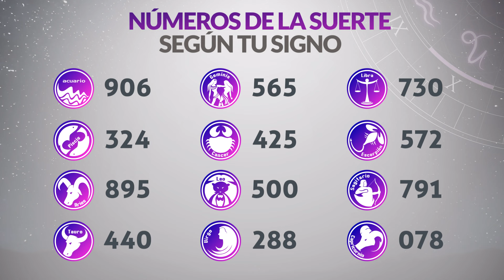Resultados CARIBEÑA y SINUANO DIA del Domingo 21 de Enero de 2024 CHANCE 😱💰🚨🔥🍀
Chances 21/1/2024
Resultado de Caribeña Domingo 21 de Enero de 2024
Resultado de Sinuano Dia Domingo 21 de Enero de 2024
Caribeña 21 de enero
Sinuano Dia 21 de Enero
Carbeña del veintiuno de enero
Sinuano Dia del veintiuno de enero
Chance del veintiuno de enero
Resultado de Chance 21 de Enero
Chance 21 de Enero
Chance Chances
loteria loterias
Carbeña ayer
Resultado de Caribeña veintiuno de enero
Resultado de Sinuano Dia veintiuno de enero
Resultados caribeña
Resultado sinuano dia
Resultado caribeña
sinuano dia
resultado sinuano dia
caribeña hoy
resultado de sinuano dia
resultado caribeña
super caribeña
caribeña resultados
caribeña ayer
chance resultados
sorteo caribeña
ultimo caribeña
sorteó caribeña
caribeña tarde
loteria astro
caribeña día
sinuano dia y caribeña hoy
caribeña caribeña
chance caribeña
invierte
resultados gana
loterias gana